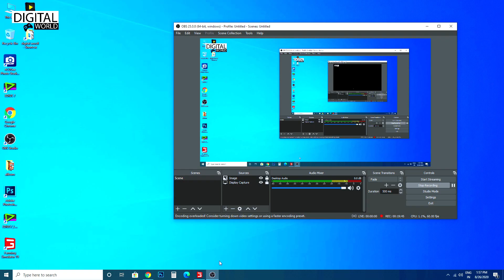fs19 corn silage corn harvest the valleythe old farm timelaps #10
DIGITAL WORDL